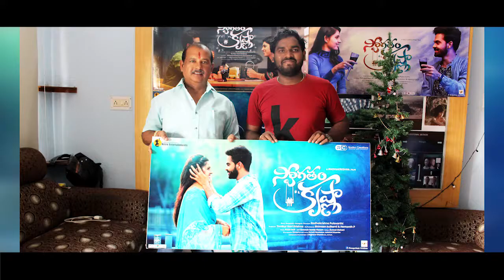Director Samudhra Wishes To Swagatham Krishna Telugu Independent Film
Watch SwagathamKrishna - New Telugu Independent Film Trailer 2019

Starring : Chaitanya, Alka Rathore, Bumchick Babloo
Supporting Starring: Balaraju Pulusu, Chanda Shinde, Anusha Susarla

Crew:
DIRECTOR OF PHOTOGRAPHY
Sateesh Reddy Masam (D.F Tech)

MUSIC DIRECTOR
Kabir Rafi

BACKGROUND MUSIC
Linus Madiri

EDITOR
Sunil Alahari

AUDIOGRAPHY &amp; SOUND DESIGN
J. Raghava Charan B.Sc., D.F.Tech.

CO PRODUCERS
Hemanth P
Bhimsen Kulkarni

PRODUCER
Tumkur Harikrishna

Radhakrishna Pulavarthi